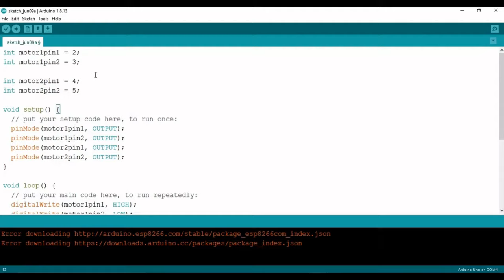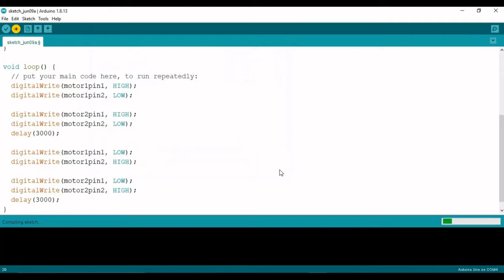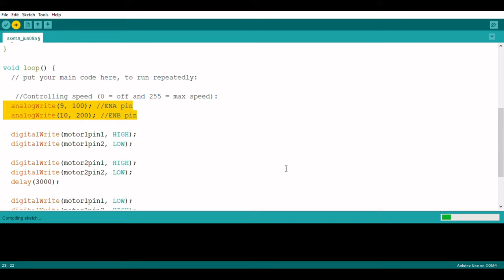L298n Motor Driver Arduino | Working | BO Motors | Arduino Uno | Arduino Project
Let's learn How to Control Motors with L298n Motor Driver and Arduino Uno! Here, We can control Speed & Direction of Wheels using L298n Motor Driver.

Thanks